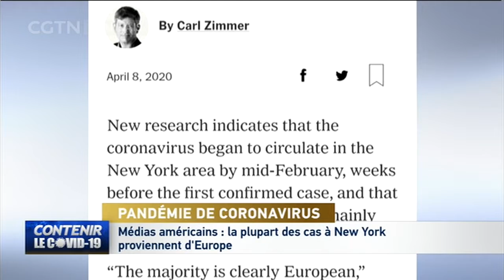COVID-19 : la plupart des cas à New York proviennent d'Europe selon des médias américains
Le New York Times a publié aujourd'hui un article disant que la plupart des cas de coronavirus à New York provenaient d'Europe. Harm van Bakel, généticien à l'école de médecine Icahn du mont Sinaï, qui a co-écrit une étude en attente d'examen par ses pairs, a déclaré que la majorité des voyageurs qui avaient introduit le virus étaient Européens. Une équipe distincte à la Grossman School of Medicine de l'Université de New York est parvenue à des conclusions étonnamment similaires, malgré l'étude d'un groupe de cas différents. Les deux équipes ont analysé les génomes de coronavirus provenant de New Yorkais à partir de la mi-mars. Jusqu'à présent, plus de 14 000 personnes sont mortes des suites du COVID-19 aux États-Unis, alors que le nombre de cas a atteint 430 000. Coronavirus